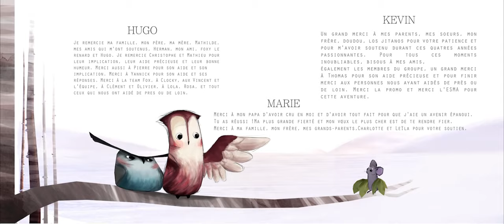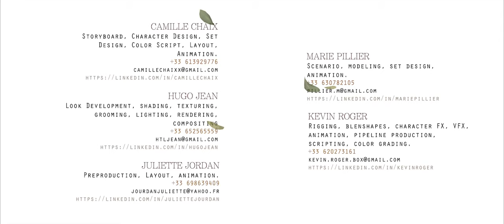CGI Animated Short Film "The Short Story of a Fox and a Mouse" by ESMA | CGMeetup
CGI 3D Animated The Short Story of a Fox and a Mouse Short Film by ESMA - Camille Chaix, Hugo Jean, Juliette Jourdan, Marie Pillier, Kevin Roger.

A lonesome fox hunts a mouse and their relationship will evolve as two owls interfere with the hunt.

The Short Story of a Fox and a Mouse Short Film
Directors : Camille CHAIX, Hugo JEAN, Juliette JOURDAN, Marie PILLIER, Kevin ROGER

opportunities.